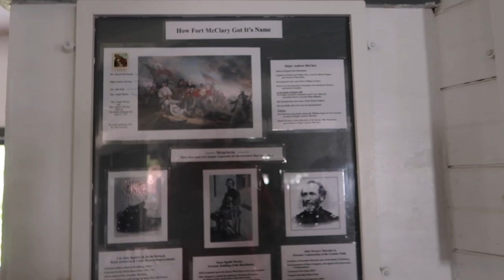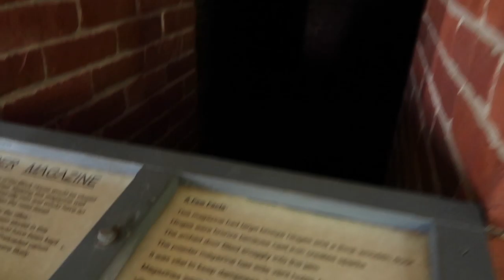thebhive family adventures - Porstmouth NH & Kittery, ME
We take off for the day to explore our local area. Portsmouth, NH & Kittery, ME  is about 30 minutes east of Lee and was a great area to explore with the kids.

We checked out Ft. McClary, ate some lobster rolls at Chauncey's Creek, did a little disco-disco at the Paul Mitchell Salon in Kittery, ME, at deserts and went for a mini-hike at Roger's Park. The USS Albacore was closed but we decided to pop out of the car for a quick photo and run through the yard!